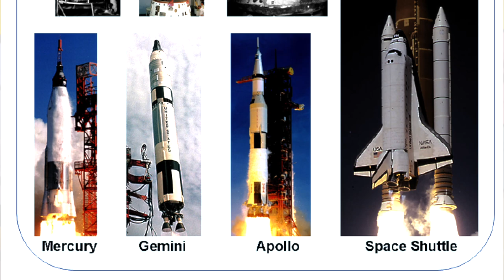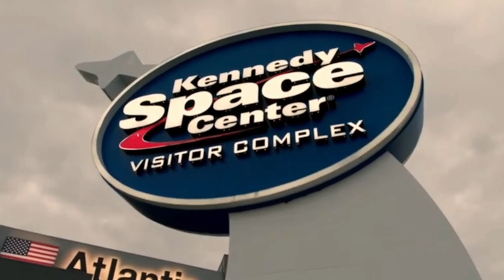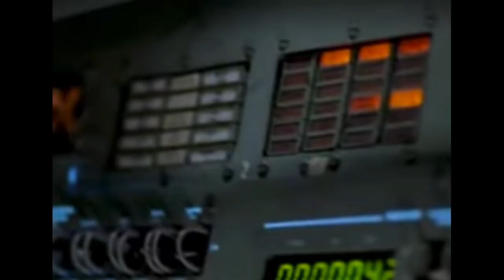🎥 CORNRC Episode 8: Astronauts, NASA, and Space! 🚀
In this cosmic episode, rock'n'roll cameraman Tony Wannamaker meets his heroes—Astronauts Alan Bean and Chris Hadfield! 🌑✨

Discover Alan Bean’s incredible story as one of the few to walk on the moon and later channel that experience into art 🎨.
Hear how Chris Hadfield recorded David Bowie’s “Space Oddity” from space and walked among the stars for over 14 hours! 🎶🛰️
Plus, Tony transforms a simple Florida family vacation into an unforgettable trip to the Kennedy Space Center to witness the Columbia shuttle launch! 🚀

This episode is an inspiring journey through space and time that will leave you starstruck!

While at Canada's Space the Imagination Station, In this episode, Tony meets his heroes. Astronauts like Alan Bean who walked on the moon and lived to paint about it. And Chris Hadfield who recorded David Bowie's Space Oddity and walked in space for over 14 hours.. Tony even transforms a Florida Disney family vacation into an excursion to the KennedySpaceCenter to watch Columbia lift off! Confessions of a Rock'n'Roll Cameraman